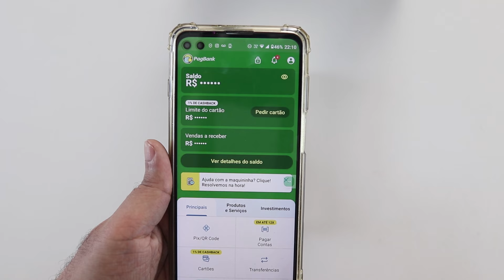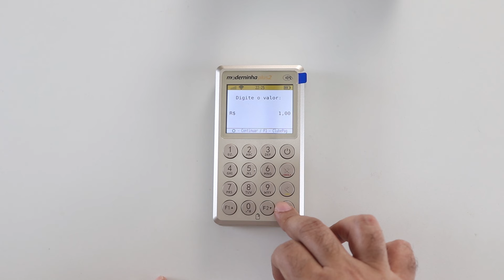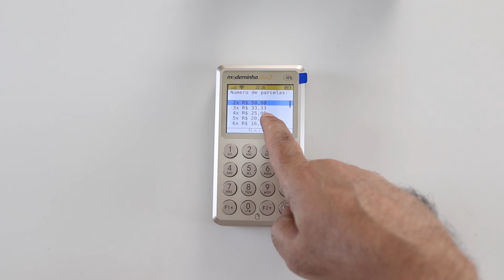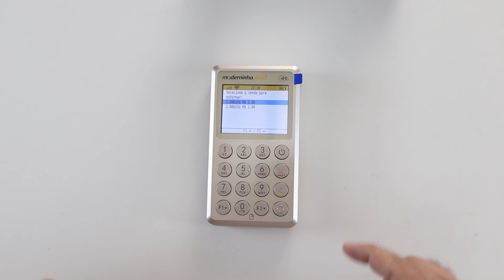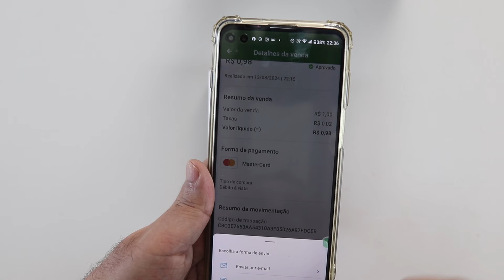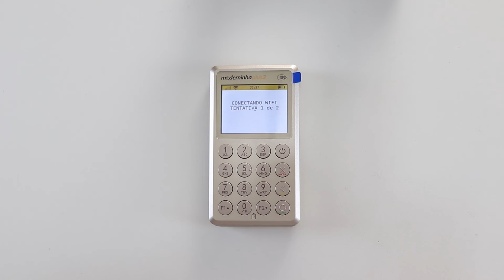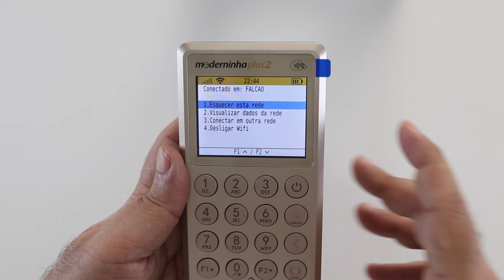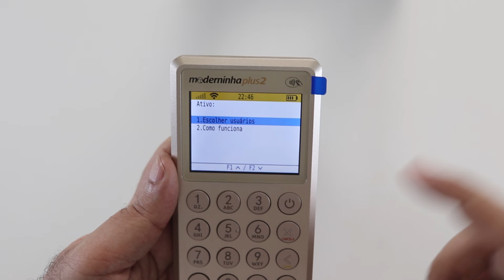MODERNINHA PLUS 2 | TUDO SOBRE A MAQUININHA PLUS 2 DO PAGBANK | A PLUS 2 É BOA?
00:00 Como a Moderninha plus 2 funciona?
00:44 Bandeiras aceitas na Moderninha Plus 2
01:00 Benefícios do PagBank
01:22 Como ativar a Moderninha Plus 2
02:22 Como vender na Moderninha Plus 2
04:57 Como estornar venda na Moderninha Plus 2
05:47 Como reenviar recibo na Moderninha Plus 2
06:50 Como vender recarga na Moderninha Plus 2 do PagBank
07:57 Configurações gerais da Plus 2
09:25 Compartilhamento da Moderninha Plus 2
10:12 Taxa PagBank - Plano SuperMax
11:27 Taxa PagBank - Plano Básico

// Sobre mim: Me chamo Mauricélio Silva e atuo no mercado de adquirência (Máquinas de cartão) desde 2016, criando uma vasta experiência no mercado e ajudando milhares de negócios em todo o Brasil.